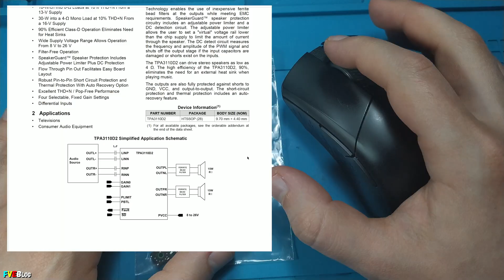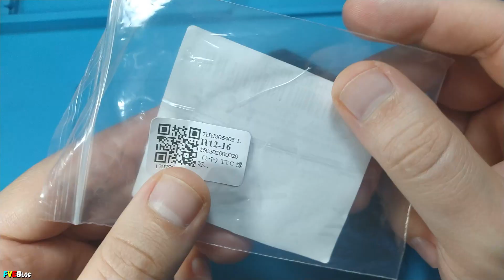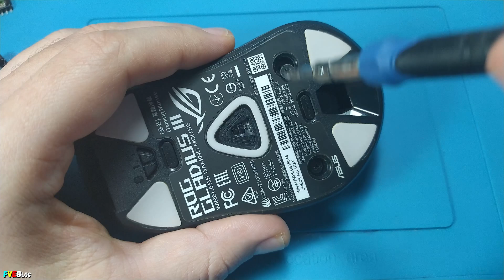Repararea unui scroll care agăța - diagnostic, desfacere și înlocuire encoder mouse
✔️Salutare! In videoclipul de mai sus am reparat scroll-ul unui mouse de la ASUS, model Gladius III Wireless. Problema acestui mouse consta in faptul ca la rotirea in jos a rotitei, are efect de zig-zag la navigarea pe o pagina. Din cate stiu, acest defect se numeste "jittering". Asa ca am decis inlocuirea unei componente denumita encoder.
✔️Componenta electronica, denuminta encoder, a fost cumparata de pe Aliexpress